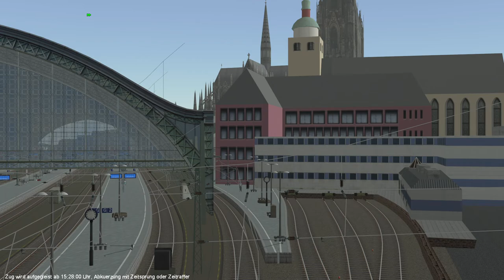Kein guter Lauf |ZUSI3 AE|#4| Bahnstrecke Köln - Düsseldorf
Plattform von Heute:

|/| Konsole:
|X| PC
Partnerkanäle

Set-Up:
|PC|

|Anlage|

Logitech Z623

|Mikrofon|

TONOR Q9

|Maus & Tastatur|

ROCCAT Magma

|Zubehör|

DualShock-4  Controller
DualSense Controller